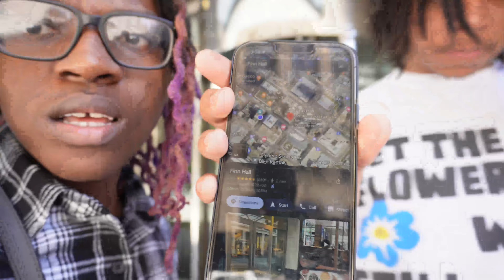CBG MELLY GOES DESIGNER SHOPPING AND THRIFTING IN HOUSTON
APARTMENT TOUR VIDEO COMIMG SOON :)

Hey guys, as you can see, I recently moved into my new apartment and I can't wait to show you the full apartment tour setup. Until then, this is just a little update on where my mind has been this past week and what you can expect from my channel in the future.